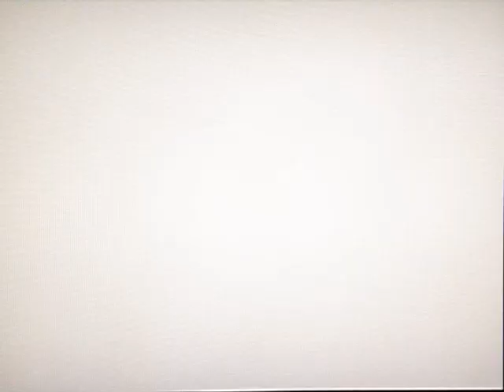Xenoblade Chronicles - Parte 5: Valle de la Espiral (Subtítulos en Español, Audio en Japonés)